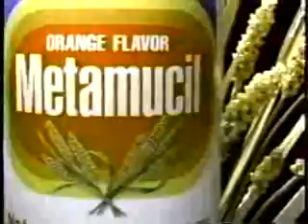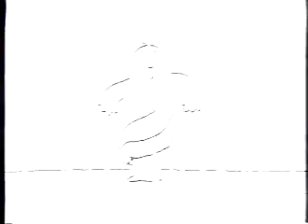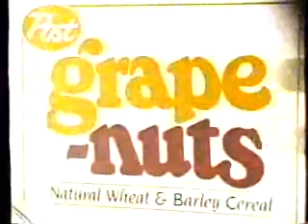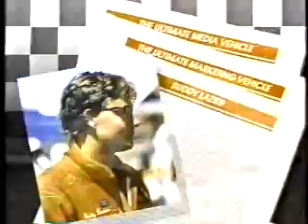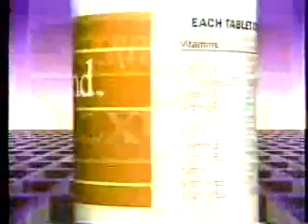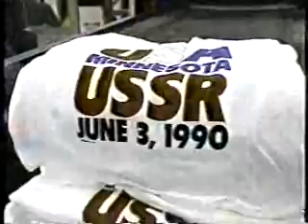ABC World News Sunday, 5/20/1990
Source: Yakima estate sale 8/3/23
Full broadcast of ABC World News Sunday, from May 20th, 1990. Forrest Sawyer is the anchor. Tonight: violent protests in Israel kill 7 more and injure hundreds, after seven Palestinian laborers were murdered; the first free elections in Romania in over 5 decades; the Hubble Telescope sends its first images to Earth today.

(C)1990 ABC News.